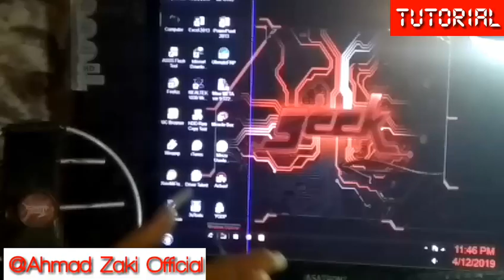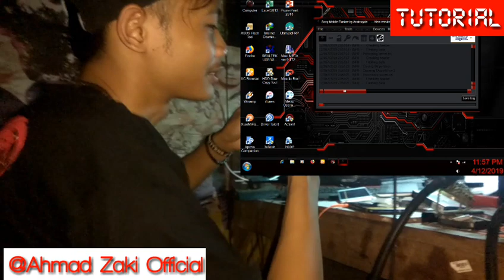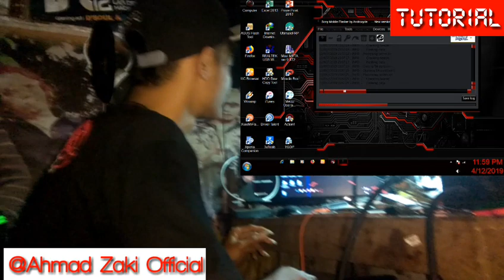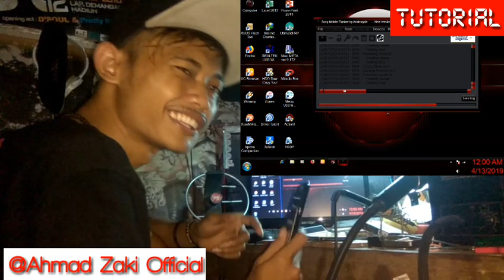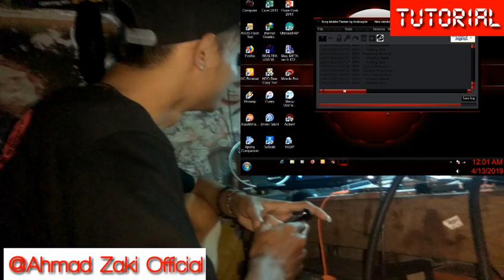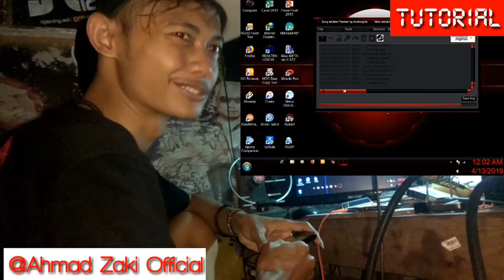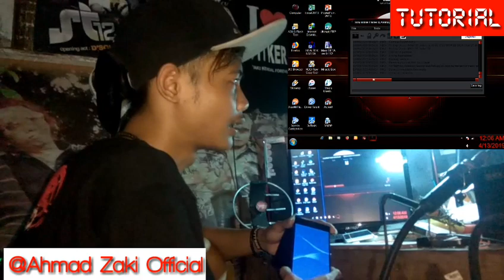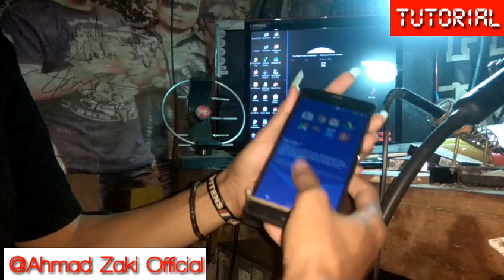Lupa Pola Sony Xperia Z3 + Firmware TESTED 100%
Caranya:
1.Download & install Flashtool 0.9.21.***
2.Insall driver di C ,Flashtool, Driver
letakkan di user, .flashtool, firwmware
4.Buka flashtool di C ,dan klik flash,kmudian pilih firmware D6653
5.Tunggu pop up kluar dan colok usb sambil tahan volume bawah
5.Tunggu sampe selesai proses flashing